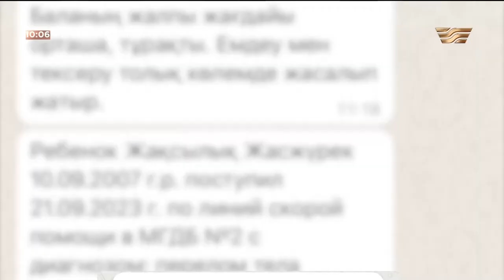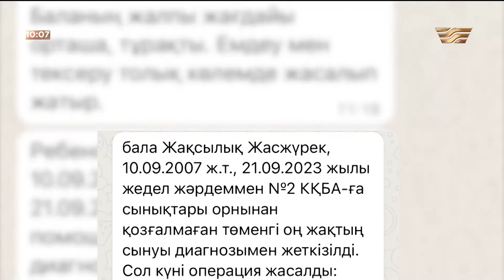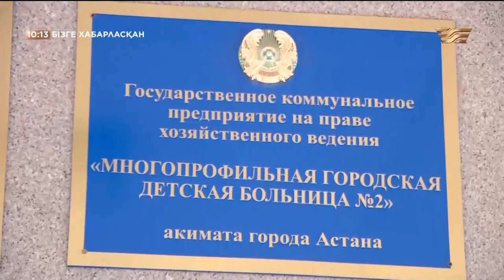Мектепте жағы сынған оқушы, саны бар, сапасы жоқ интернет | Бізге хабарласқан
Бағдарламада қоғамдағы өзекті мәселелер мен қордаланған проблемалардың шешімі талқыланады. Журналистік ізденіс пен оперативтілік және нақтылыққа құрылған жоба. Авторлары тың тақырыптар талқылап, әлеуметтік мәселелерді жан-жақты зерттейді, сан сауалдарға жауап іздейді.